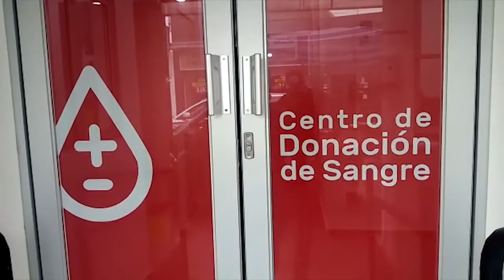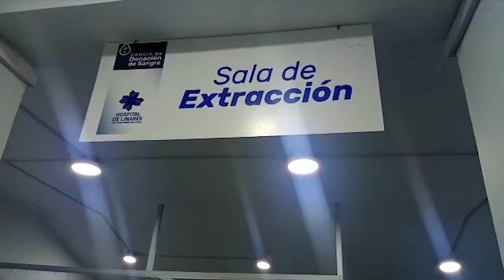NUEVO CENTRO DEL DONANTE DE SANGRE